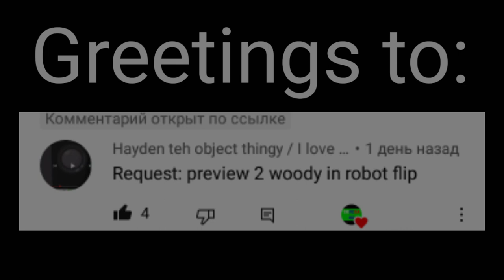REQUESTED: Preview 2 woody in robot flip